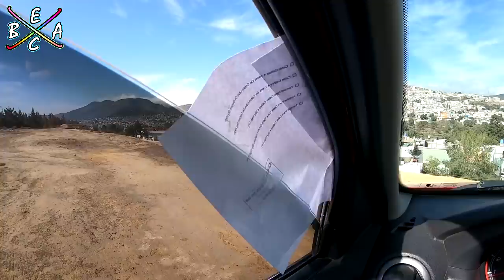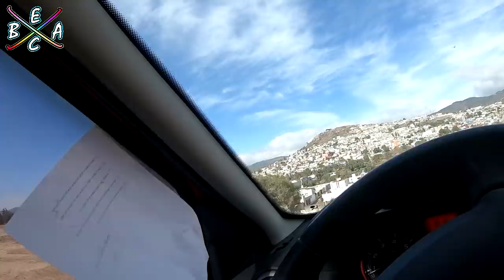CT Sound 2500 RMS Con Kicker Solo X 18 - Ahora si esta Extremo | EBAC